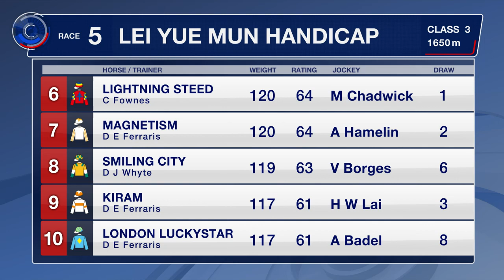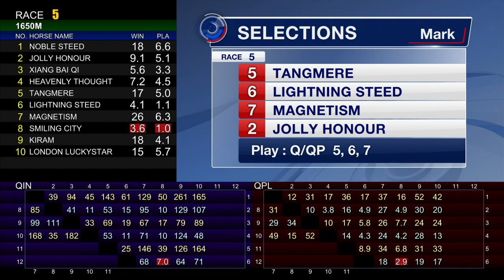[Racing To Win] 20/21 #04 Happy Valley – R5 (16 September)